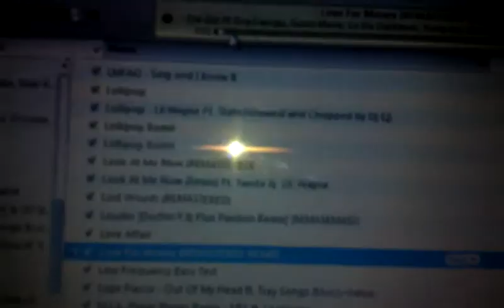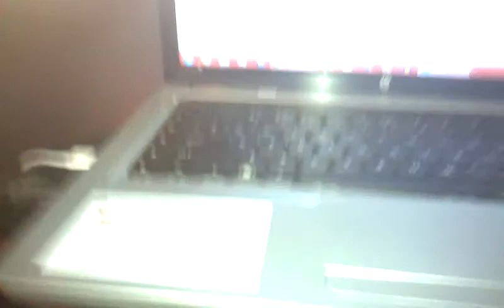MTX TERMINATORS SHAKING THE HOUSE #7